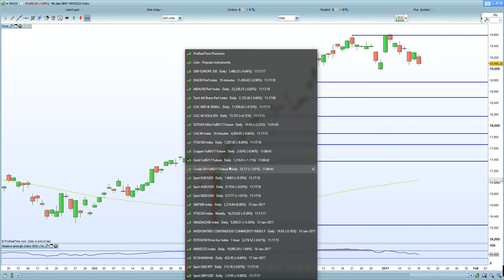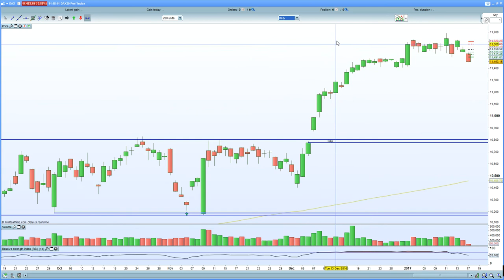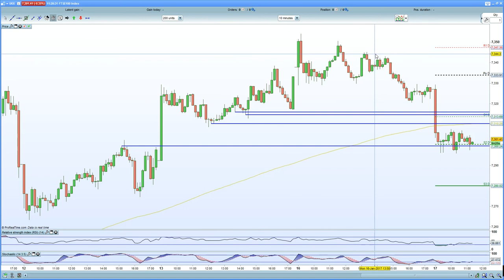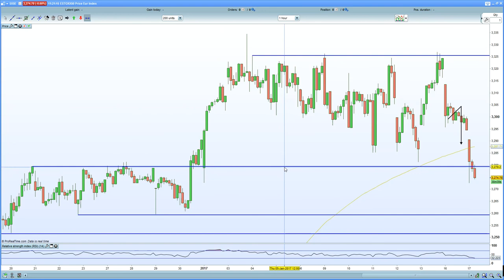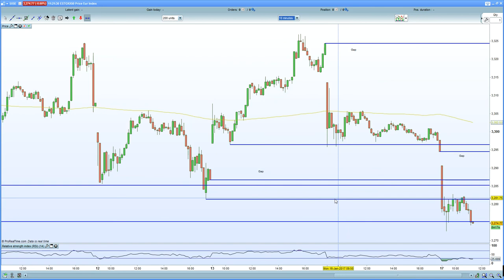FTSE 100 hurt by stronger inflation data. DAX 30 , CAC 40 hurt by Brexit uncertainty